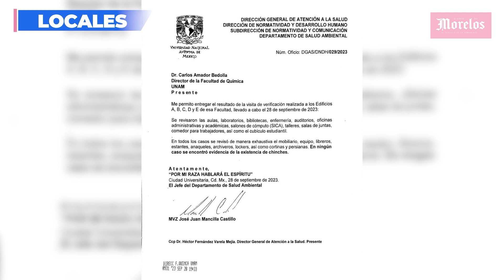Tres muertos tras caer auto desde puente en Chamilpa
Tres muertos tras caer auto desde puente en Chamilpa, esto y mucho más en Diario de Morelos Informa

🗞Localizan restos humanos en Cuernavaca y Jojutla
-  Envía Ejecutivo presupuesto 2024 en Morelos